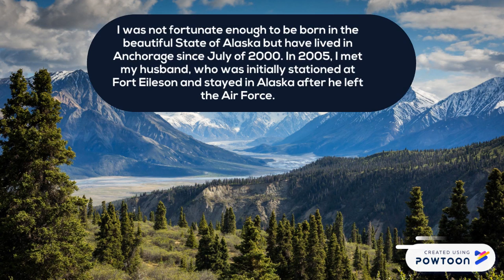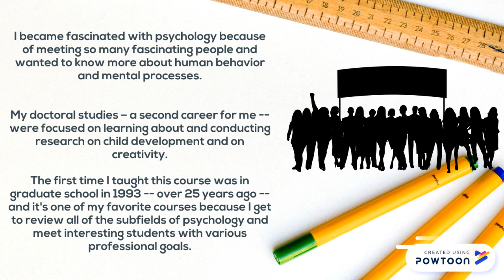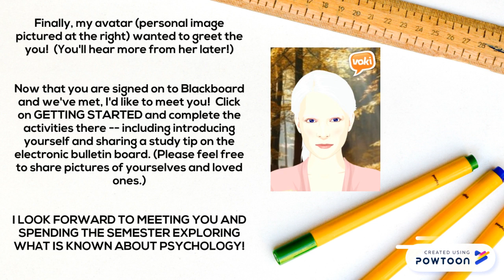PSY A211 Introduction